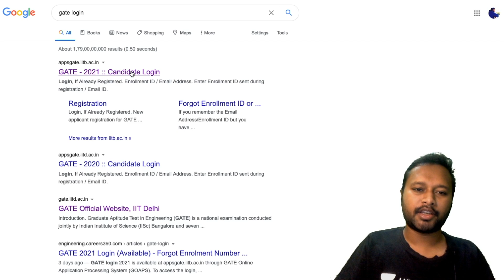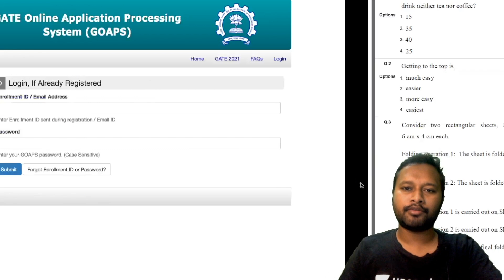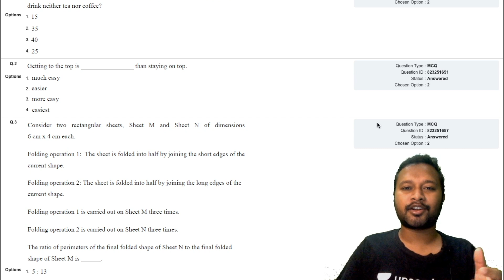GATE 2021: Response Sheet | Now Available | Update | How to Download | All 'Bout Chemistry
The video is to inform about the GATE 2021 response sheet is now available.